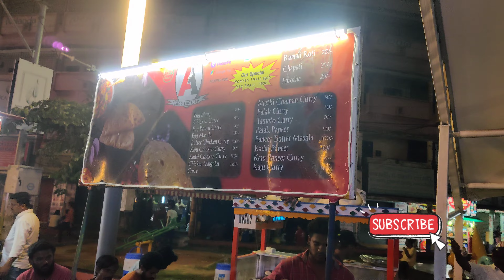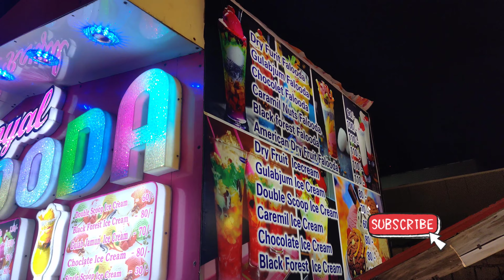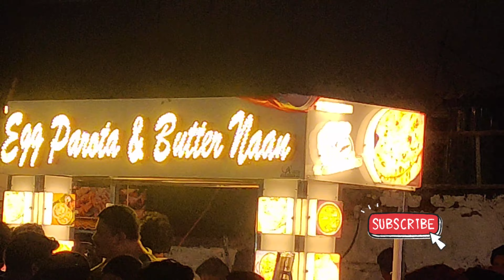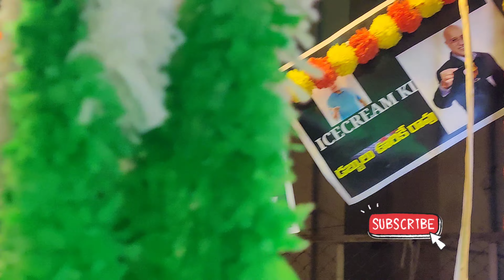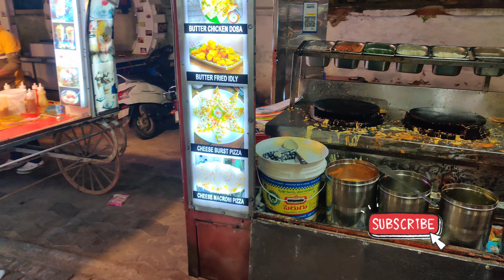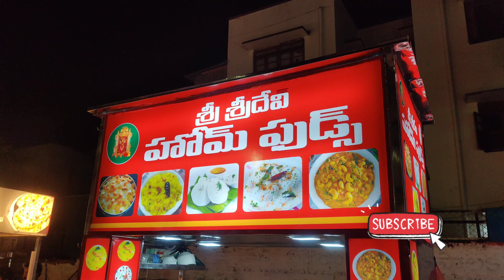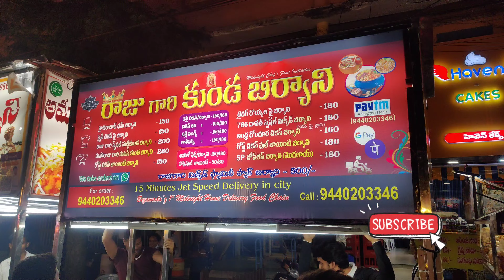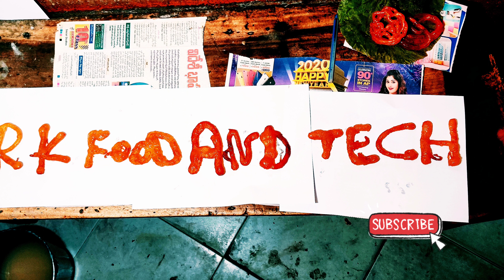VIJAYAWADA FAMOUS NIGHT FOOD|EAT STREET|| RK FOOD AND TECH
EAT STREET - IGMC Stadium